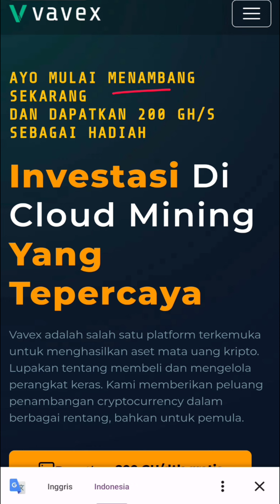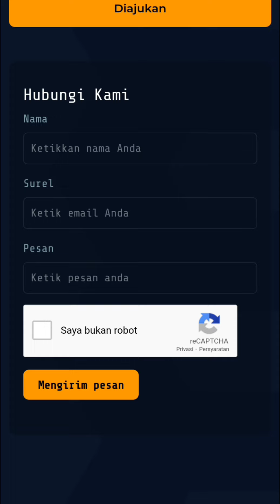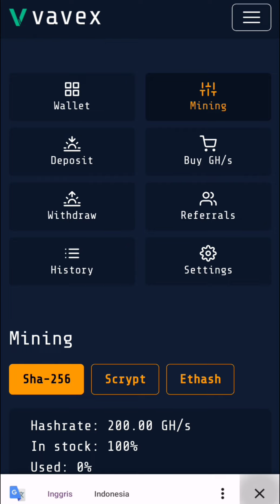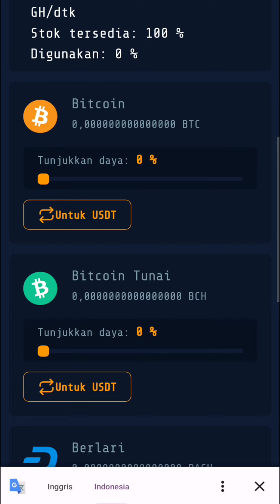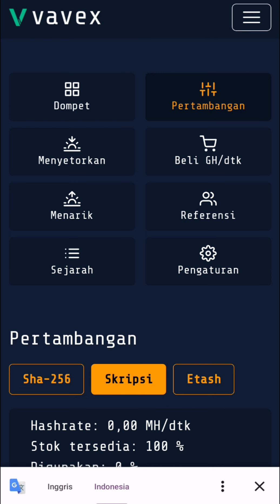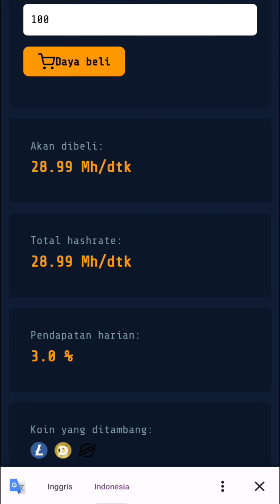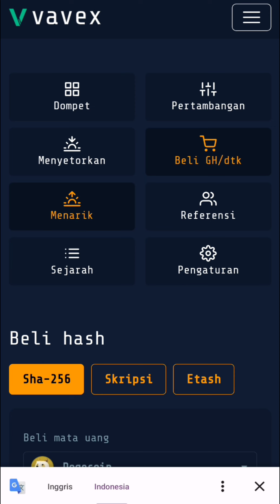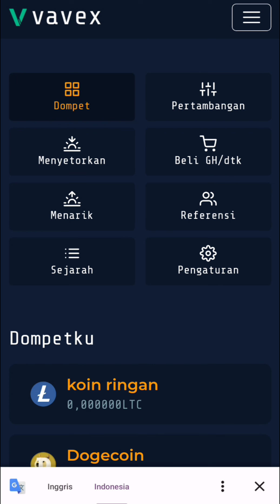BARU NEMU‼️MINING CRYPTO TERCEPAT GRATIS 200 GHS | CLOUD MINING BITCOIN | MINING BNB